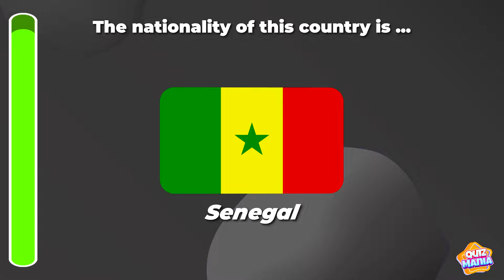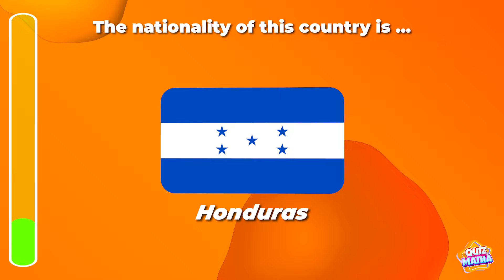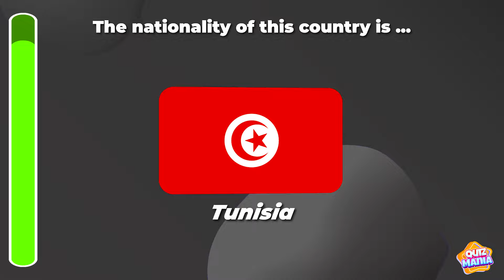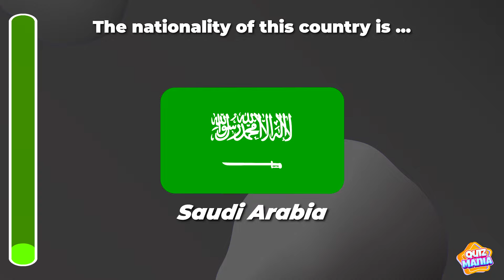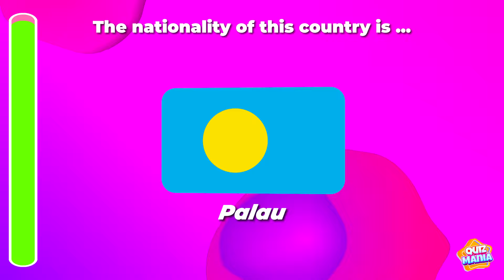DEMONYN: Guess The Country 🧠🧐🌎 | Question Challenge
Test your knowledge in geography and guess the demonyn of the countries.